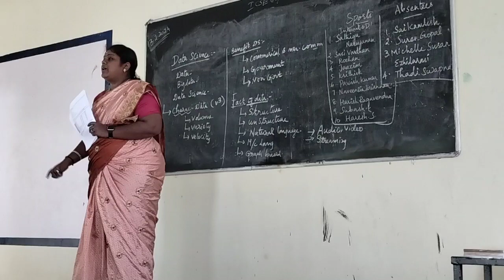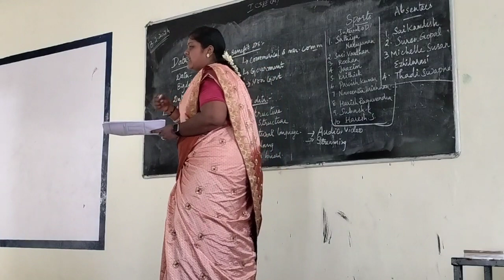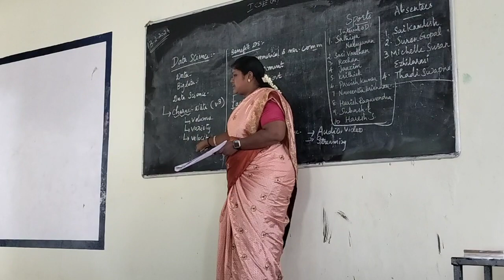I cse DsUnit 113 2 24